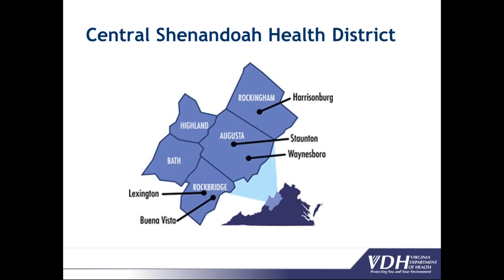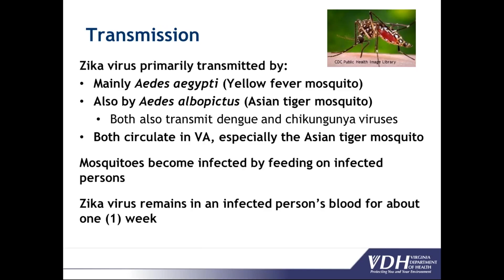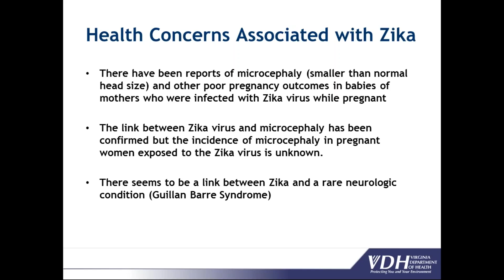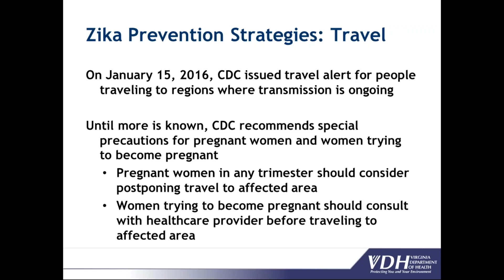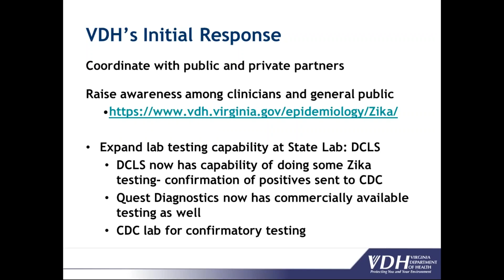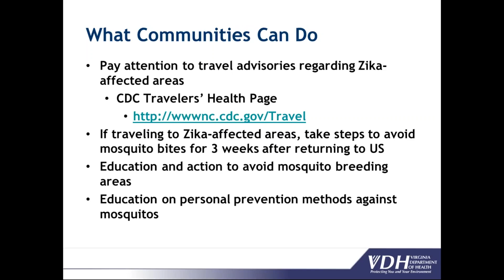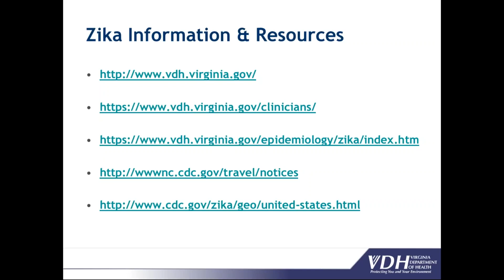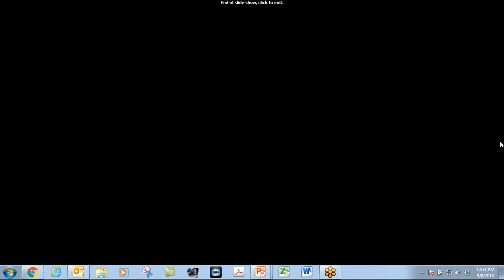Zika Virus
In this webinar, Dr. Laura Kornegay and Jonathan Falk of the Virginia Department of Health share the latest information about the Zika virus - what it is, how it is impacting the US and Virginia, ways to prevent it from spreading, etc.  This recording is posted with speaker permission.  (Presented 9/8/16)